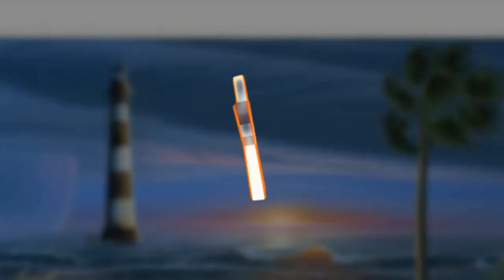*** Light of Hope ... (painting) ... (musik by Gomer Edwin Evans) ***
"The Wind and the Rain" -   Gomer Edwin Evans

Nature Healing (Instrumental Music for Relaxing & Meditation)

Music Publisher: D.R
Composer: Gomer Edwin Evans

All components, I use are from internet. I would like to thank all authors for their inspiring work.
Videos my contain copyrighted material.
I do not intend to infringe copyright. I remove it on request!
I Wish only happy days and smiles  in your of life!